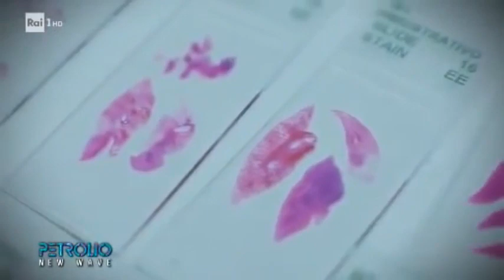Effetti delle onde radio sulla salute - Fiorella Belpoggi intervista all'istituto Ramazzini Bologna